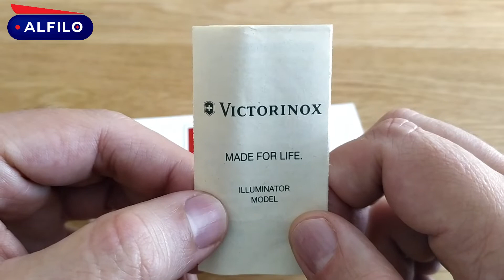VICTORINOX ILLUMINATOR EDICION MARLBORO!! EN ESPAÑOL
Empiezo mi colección de navajas Victorinox desde cero, acompáñame a ver cómo crece domingo a domingo, de vez en cuando subo video los miercoles acepto recomendaciones y conocimiento de todos, no soy experto, solo quiero aprender y que disfrutemos.

¡En este video la VICTORINOX ILLUMINATOR MARLBORO!